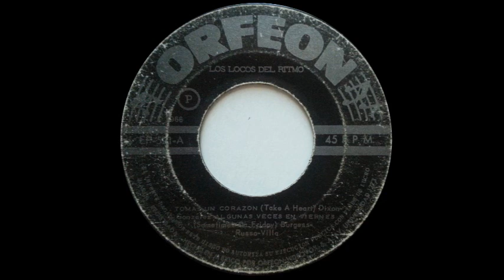Los Locos del Ritmo - Algunas veces en viernes (México 1966)